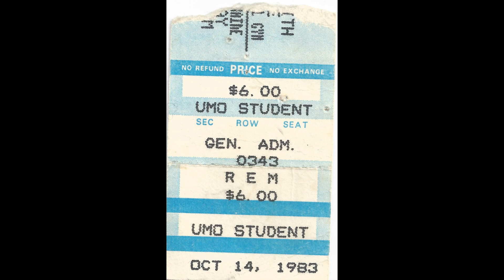Find the River - REM (cover)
Guitar karaoke with REM